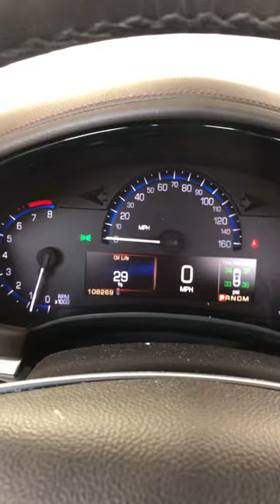2015 Cadillac XTS OIL LIFE RESET